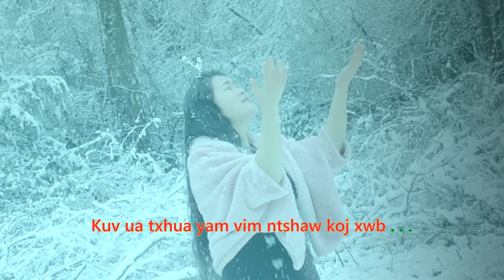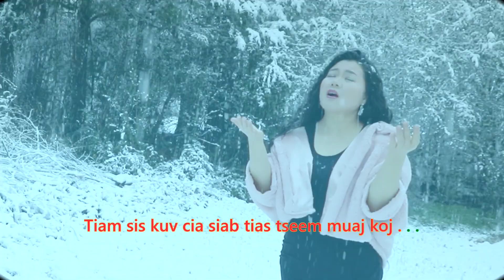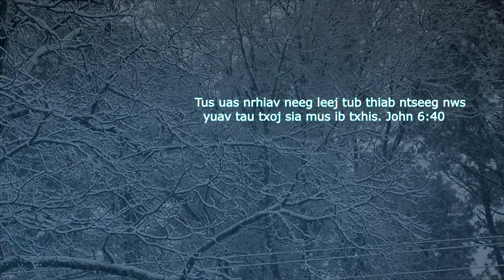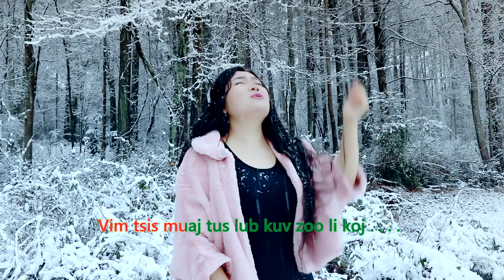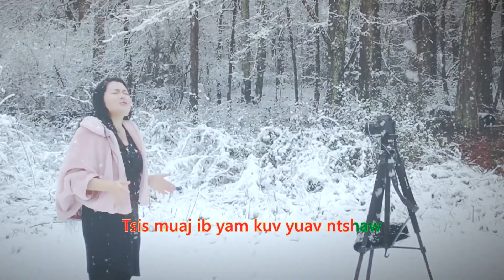Nkauj ntseeg tawm tshiab 2020, Kuv kev ntsaw Karaoke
Zaj karoake rau zaj nkauj kuv kev ntsaw tus phooj ywg koj siv tau mus qhuas Vajtswv thiab txwv tsis pub leej twg muab suab coj mus sau ua ib zag nkauj tshiab, vam thiab cia siab tias yuav tau txais sawv daws kev koom tes li hais los saum no.  Ua tsaug